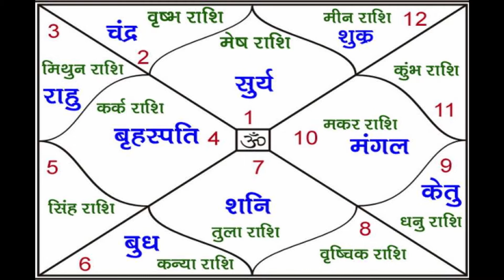| शादी में देरी, करें ये उपाय शीघ्र बनेंगे विवाह योग n mantrana na jaap sabse chamtkaric upay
|in this vedio ia am telling about a power ful upay of shigra vivah  शादी में हो रही है देरी, इस दिन करें ये उपाय शीघ्र बनेंगे विवाह योग please watch up to last  thanks